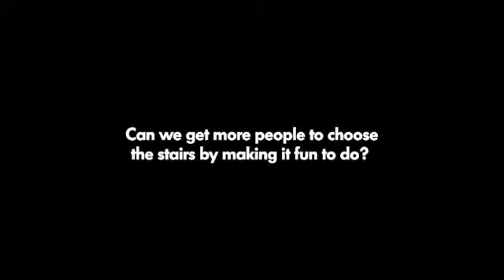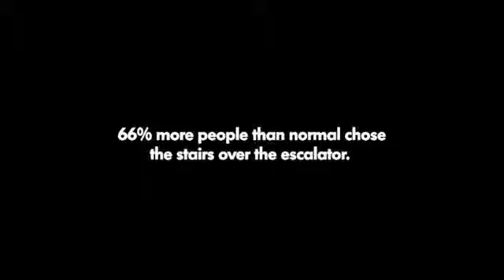Fallait la trouver, celle-là.